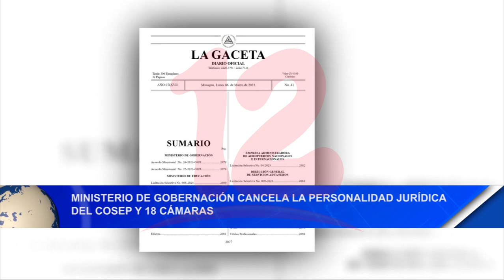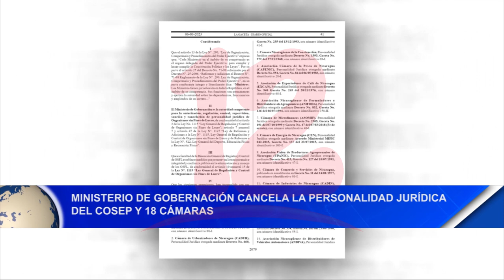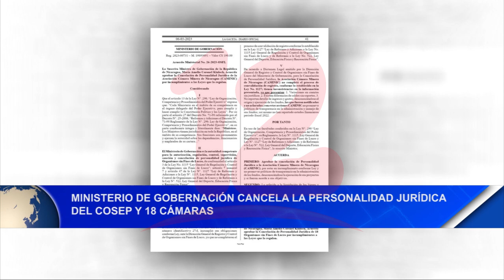Noticias12Nicaragua Ministerio de gobernación cancela personalidad jurídica del Cosep y 18 cámaras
Ministerio de gobernación cancela la personalidad jurídica del Cosep y 18 cámaras